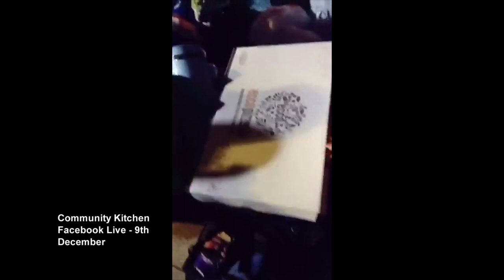William Marriott TV Package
Second year TV package on Homelessness in Leeds. Achieved a high 2:1